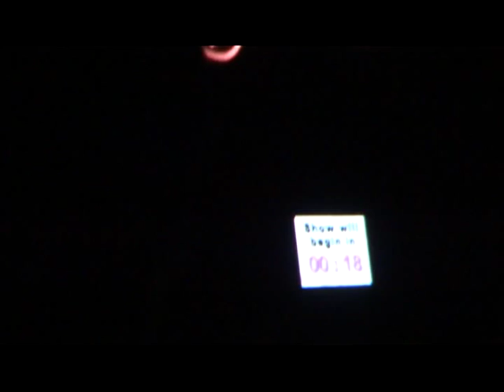Britney Spears Femme Fatale Tour BEST REACTION EVER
Fan reaction to britney spears Femme Fatale Tour